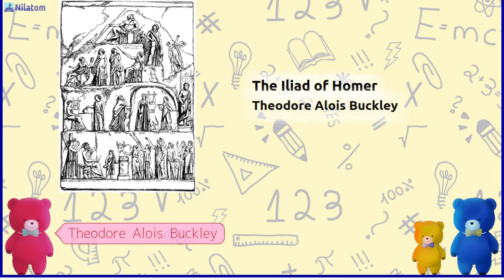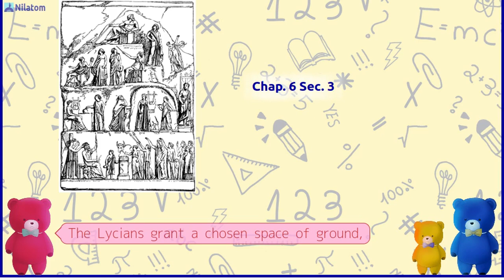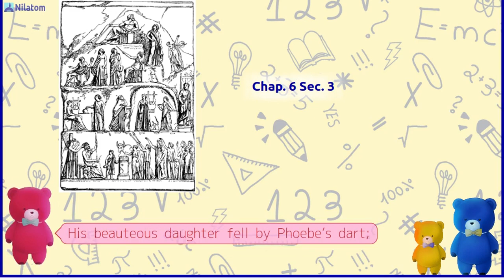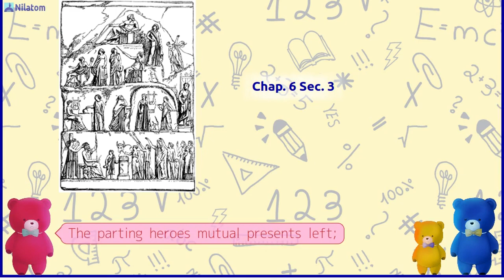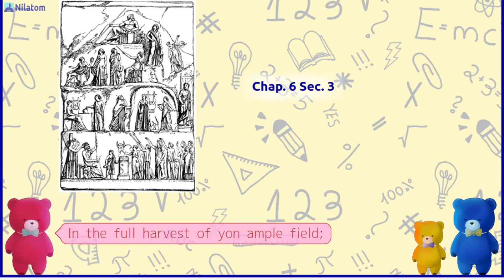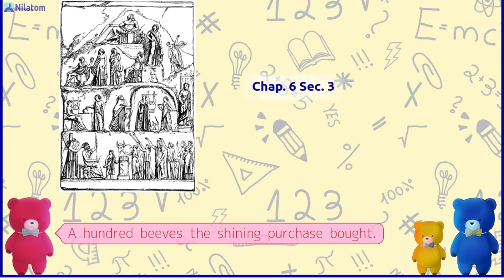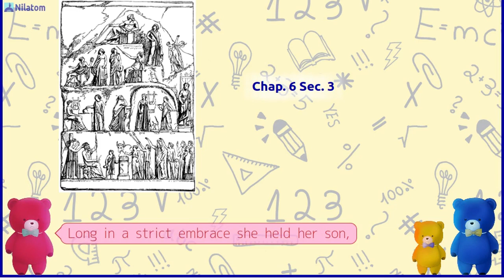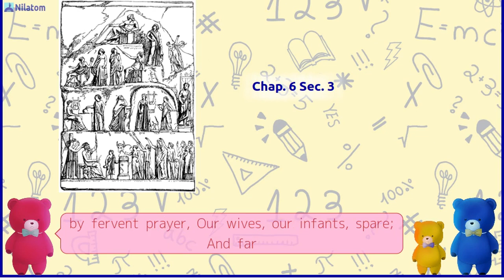The Iliad of Homer【 Chap. 6 Sec. 3 】